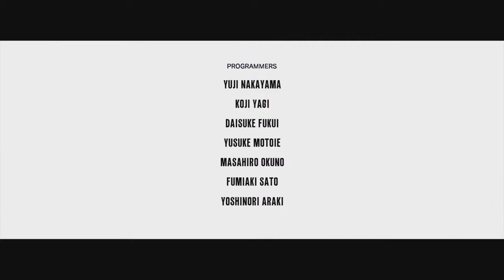The Evil Within | The Executioner DLC | Walkthrough + Collectibles Part 5/END [PS4] [60FPS]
This video series will show you the 'Executioner DLC' for 'The Evil Within'. It will also show you all of the collectibles within the DLC. Collecting all of the collectibles will get you the 'Nosy Parent' Trophy/Achievement.